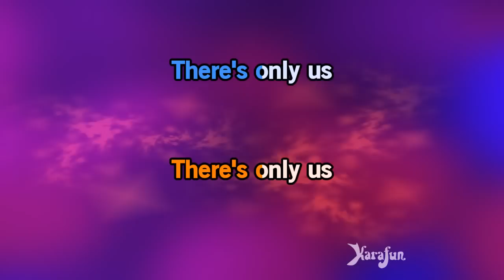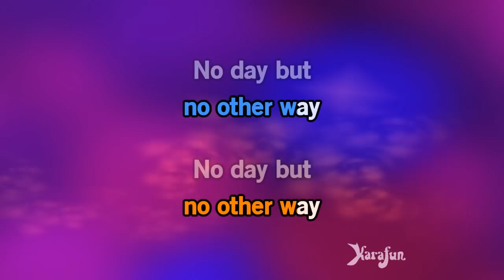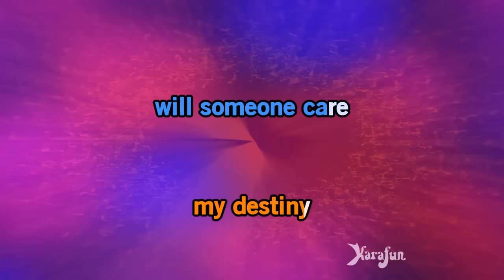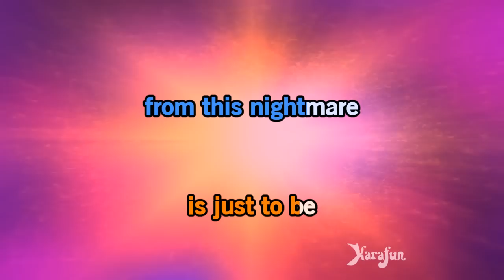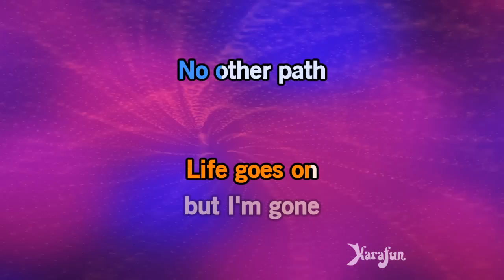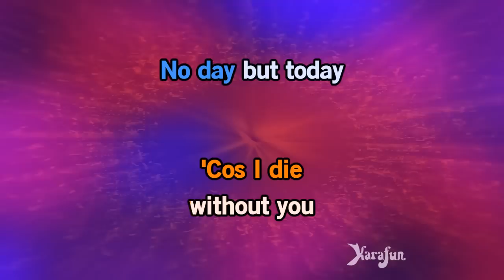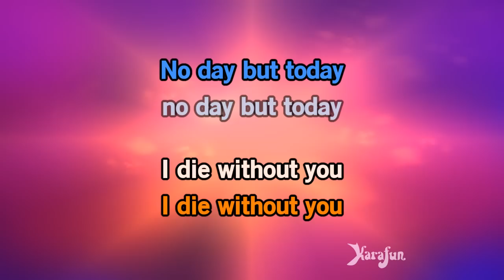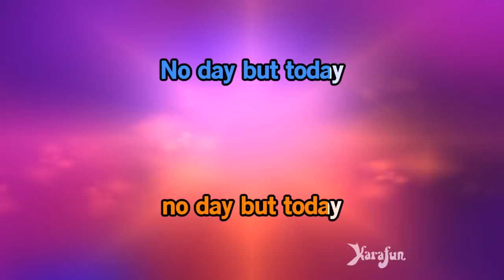Finale B - Rent (film) | Karaoke Version | KaraFun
ℹ️ This version contains a low volume vocal guide to help you learn the song. The karaoke version without the vocal guide is available This recording is a cover of Finale B as made famous by Rent (film). This version is not the original version, and is not performed by Rent (film). This instrumental/playback version contains a vocal guide, the lyrics and backing vocals.